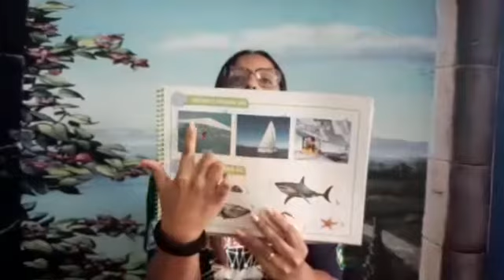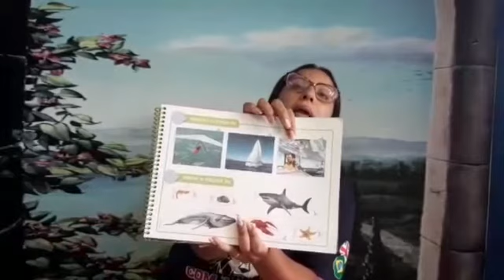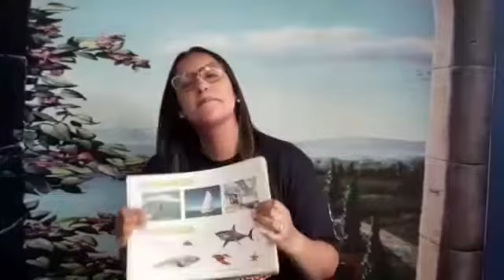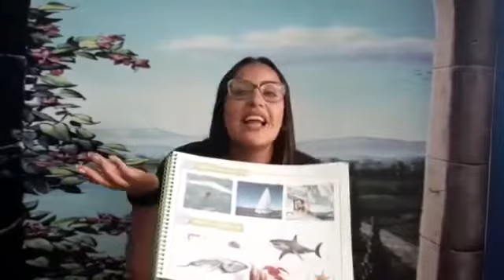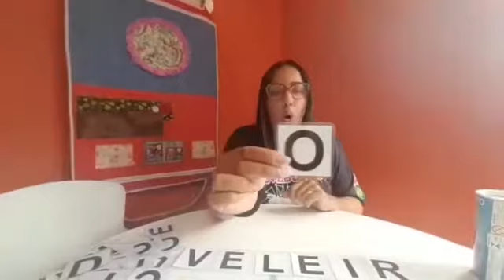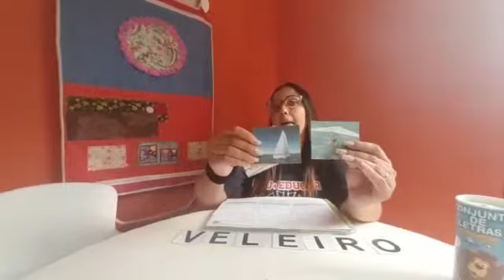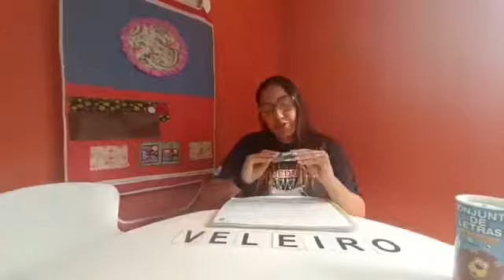Jardim I aprendizagem ativa e material didático pg 26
Aprendizagem Ativa/Material Didático